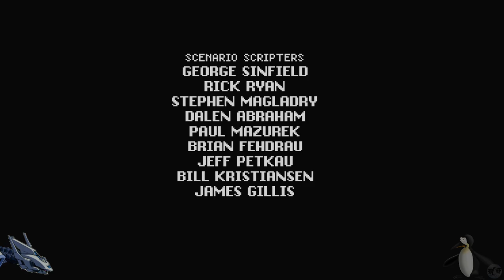Let's Play Secret of Evermore Part 12 [SNES] Secret of Evermore Ending (Blind)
🐧 Welcome to our blind let's play Secret of Evermore Part 12 for the SNES: An Overlooked Mana JRPG - Secret of Evermore Ending. This is not Secret of Mana, why would I want to play this? Alchemy instead of spells? The dog is cool but... this is complete and utter gar--- whoa, this game is pretty good actually! Another game I like to call having the Chrono Cross effect, where it's not the original but that doesn't mean you should judge it based on the original, because it's its own thing. And this game, Secret of Evermore, should not be a secret to everyone. Come, let's play Secret of Evermore together as our amazing friend of the channel @ACE_Zappa is back to be our navigator and loyal companion.

🐧 Link to all our playthroughs, including this one, Secret of Evermore for the SNES

🐧 Thank you squareenix for this surprising gem!

🐧 About secretofevermore (from the wiki): Secret of Evermore is an action role-playing game developed and published by Square for the Super Nintendo Entertainment System. It was released in North America on October 17, 1995.

The story of Secret of Evermore follows a boy and his shapeshifting pet dog as they are inadvertently transported to the fantasy world of Evermore. The player guides both characters through Evermore, a world composed of separate realms, each resembling a different period of real-world history: "Prehistoria" (prehistory), "Antiqua" (classical antiquity), "Gothica" (the Middle Ages), and "Omnitopia" (an imaginative future world). The gameplay shares many similarities with Secret of Mana, such as real-time battles, a ring-shaped menu system, and the ability to switch control between the two characters. Despite similar game mechanics and a similar title, it is not an entry in the Mana series.

Secret of Evermore is unique in that it is the only game developed by Square designers in North America. The game received positive reviews upon its release for its graphics and gameplay but was criticized for not being up to the expectations many reviewers had based upon the developer's previous Japanese role-playing games. The game's North American development, Mana-like game mechanics, and ambient music have since helped it to develop a cult following.

🐧 Reviews: 96% of google users liked this game.

🐧 Chapters
00:00 Secret of Evermore
00:32 Intro
00:48 Final Boss
33:50 Secret of Evermore Ending
49:20 Epilogue
52:10 Outro